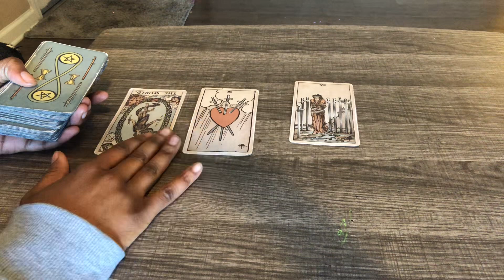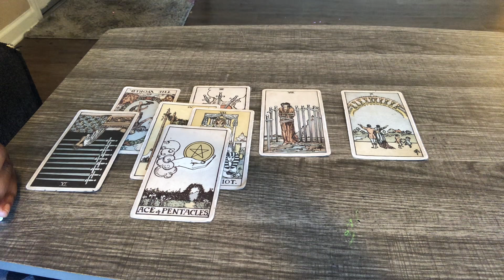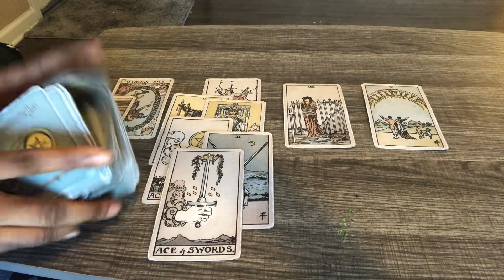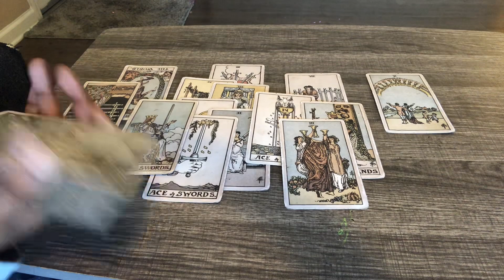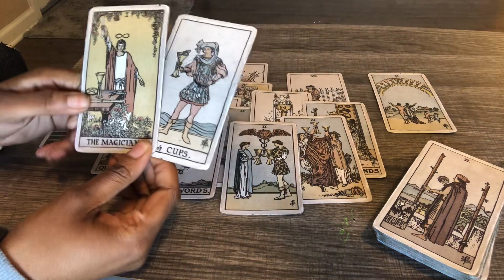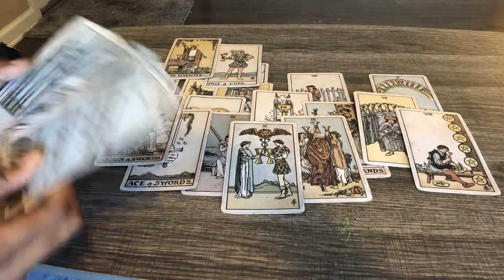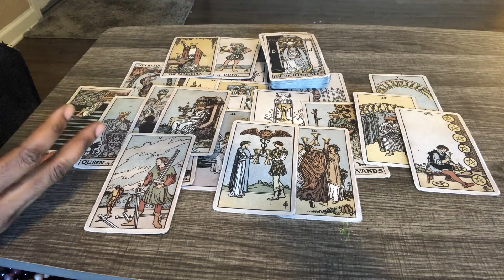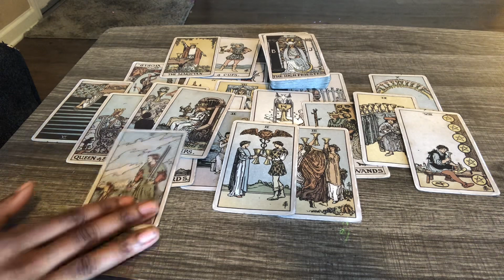Sagittarius♐️A CYCLE IS INCOMPLETE THAT NEEDS TO BE CLOSED IN ORDER TO RECEIVE EVEN BIGGER BLESSINGS